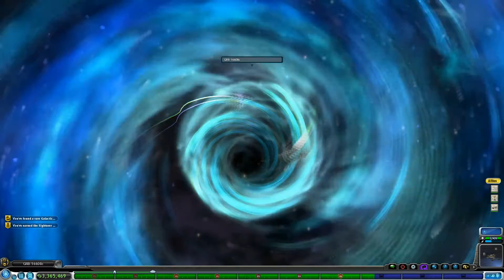Let's Play Spore Part 64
This was one of my favorite games as a kid.
Playing with BetterSpore mod.